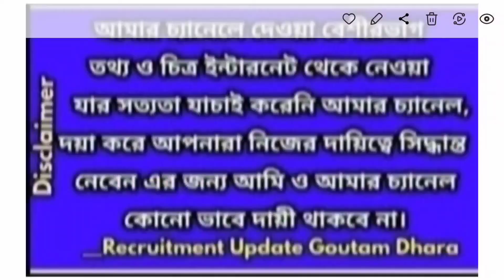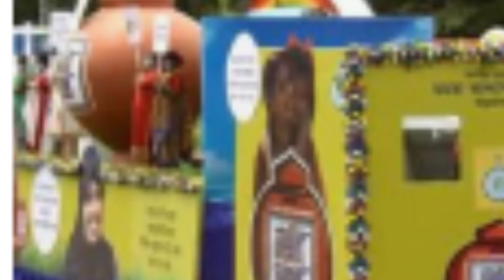lakhmir bhandar form,lokhir bhandar prokolpo,lakkhir bhandar,lokkhi bhandar prokolpo,laxmir bhandar